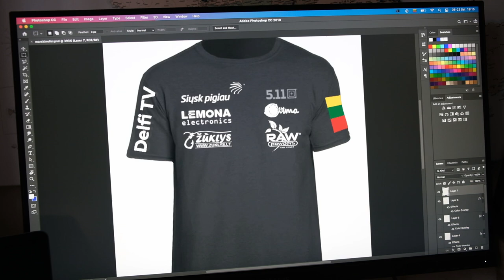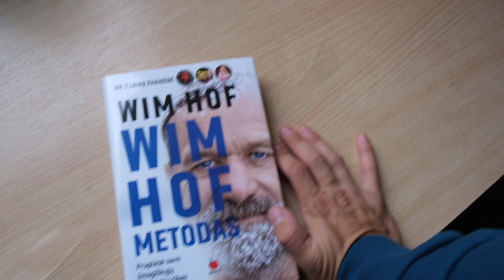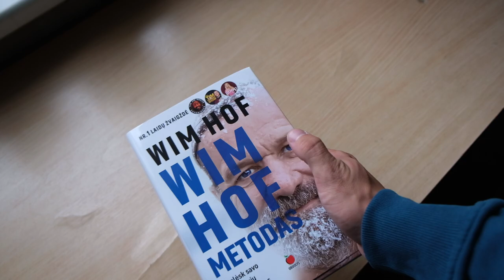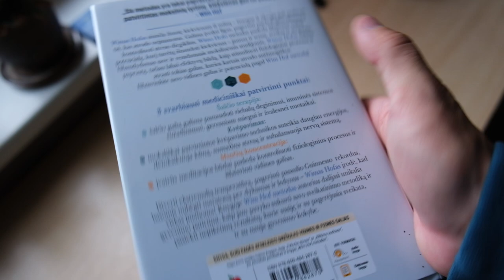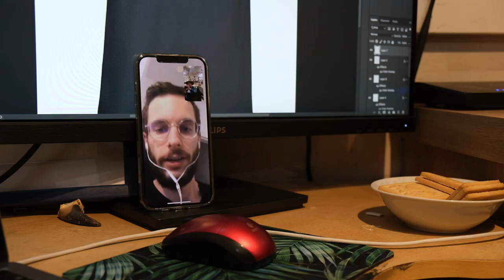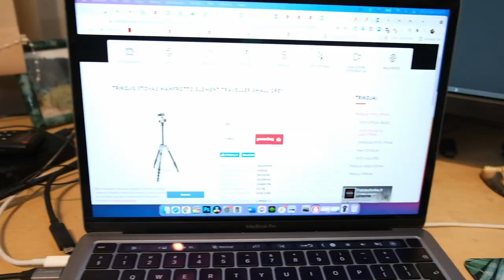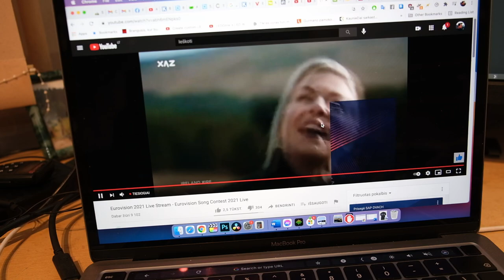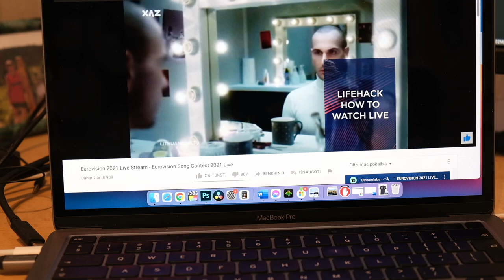Konkursas | Kelionės atributika ir merchas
Knygelė Wim Hof Metodas👇
Papildomos 10% nuolaidos kodas: AURIMAS10PIGIAU